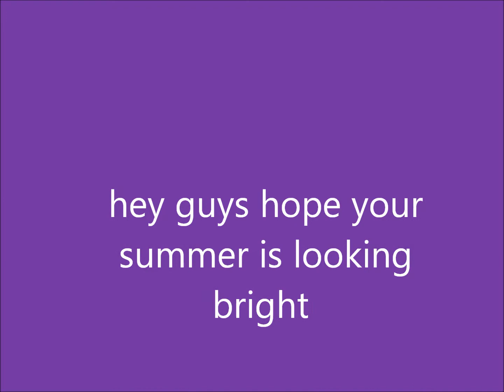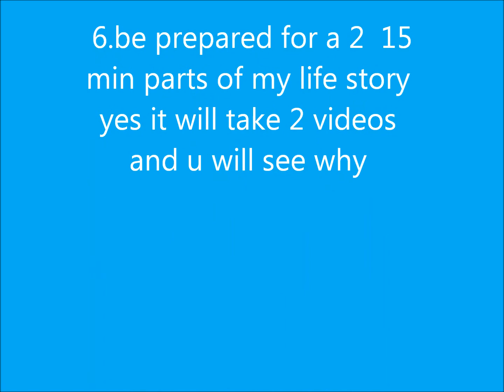7.things you need to know about summer video plans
hey guys hope you enjoy a really quick vid that i whipped up after school and i hope you will find the urls useful to contact me expect anthor on friday